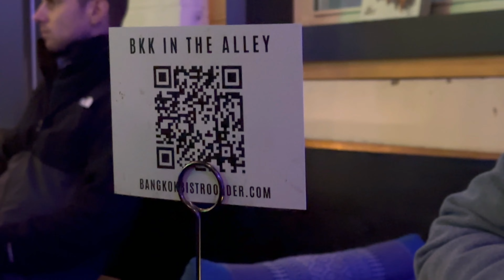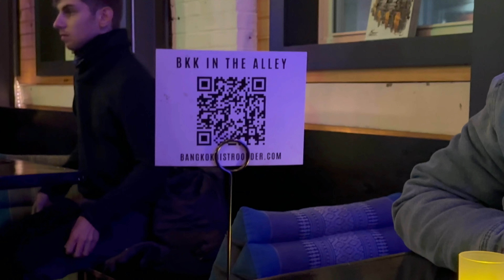I met new Burmese friends in Burlington😎😎